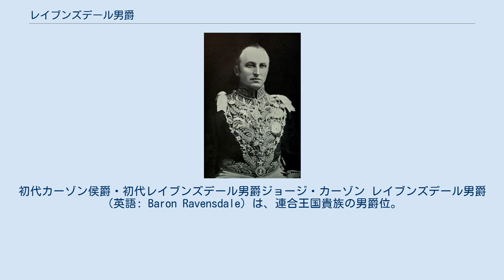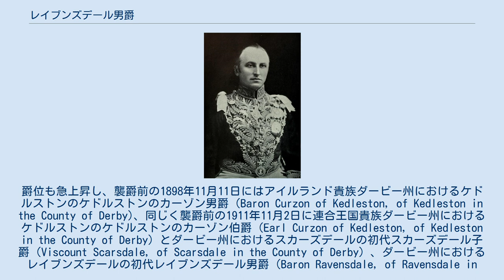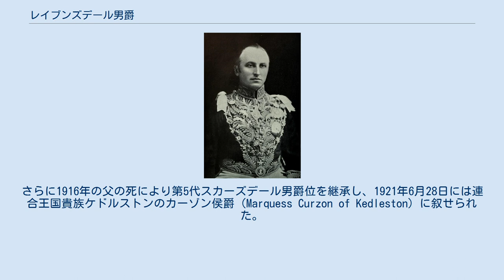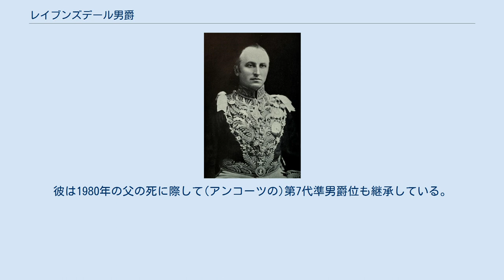レイブンズデール男爵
ジョージ・カーゾン
初代カーゾン侯爵・初代レイブンズデール男爵ジョージ・カーゾン レイブンズデール男爵（英語: Baron Ravensdale）は、連合王国貴族の男爵位。
 ジョージ・カーゾンが1911年にカーゾン伯位やスカーズデール子爵位とともに叙されたのに始まる（さらに1921年にはカーゾン侯に叙される）。
彼には男子がなく、彼の死とともにカーゾン侯位やカーゾン伯位は廃絶したが、レイブンズデール男爵位には特別継承規定が付けられていたため、女系継承されて存続した。
2017年現在の当主は4代レイブンズデール男爵ダニエル・モズレーである。
 スカーズデール男爵家の跡取りとして生まれたジョージ・ナサニエル・カーゾン(1859–1925)は、1899年から1905年にかけてインド総督を務め、第一次世界大戦中には挙国一致内閣で閣僚職を歴任し、戦後の1919年から1924年にかけては外務大臣を務めた。
1923年には首相候補に取り沙汰されたほどの大物政治家だった。
爵位も急上昇し、襲爵前の1898年11月11日にはアイルランド貴族ダービー州におけるケドルストンのケドルストンのカーゾン男爵（Baron Curzon of Kedleston, of Kedleston in the County of Derby)、同じく襲爵前の1911年11月2日に連合王国貴族ダービー州におけるケドルストンのケドルストンのカーゾン伯爵（Earl Curzon of Kedleston, of Kedleston in the County of Derby）とダービー州におけるスカーズデールの初代スカーズデール子爵（Viscount Scarsdale, of Scarsdale in the County of Derby）、ダービー州におけるレイブンズデールの初代レイブンズデール男爵（Baron Ravensdale, of Ravensdale in the County of Derby）に叙せられた。
このうちスカーズデール子爵位は男子なき場合に父の男系男子に継承される旨の特別継承規定があり、同じくレイブンズデール男爵位にも男子なき場合に娘とその男系男子に継承される旨の特別継承規定があった。
さらに1916年の父の死により第5代スカーズデール男爵位を継承し、1921年6月28日には連合王国貴族ケドルストンのカーゾン侯爵（Marquess Curzon of Kedleston）に叙せられた。
 1925年にカーゾン侯が男子のないまま死去するとカーゾン侯爵位とカーゾン伯爵位、カーゾン男爵位は廃絶した。
またスカーズデール子爵位とスカーズデール男爵位は甥にあたるリチャード・カーゾンに継承された。
一方レイブンズデール男爵位は特別継承規定によりカーゾン侯の長女メアリー・アイリーン・カーゾン(1896–1966)に女系継承された。
1963年以前女性の世襲貴族は貴族院議員にはなれなかったが、彼女は1958年10月6日に同じ爵位名で一代貴族に叙されており、その資格で貴族院議員となった。
 メアリーは生涯結婚しなかったので子供がなかった。
そのため彼女の死後、彼女の妹シンシア・モズレー(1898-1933)とイギリスファシスト連合の指導者として知られる第6代(アンコーツ)準男爵オズワルド・モズレー(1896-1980)の間の長男である小説家ニコラス・モズレー(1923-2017)が3代男爵を継承した。
彼は1980年の父の死に際して(アンコーツの)第7代準男爵位も継承している。
2017年現在の当主は彼の孫のダニエル・モズレーである。
 レイブンズデール男爵カーゾン家・モズレー家系図